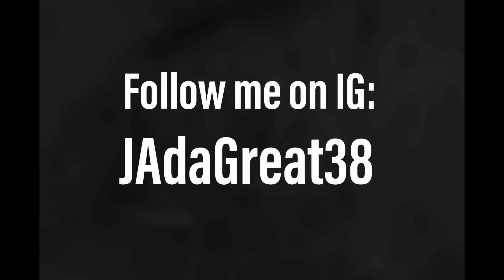The Jordan Collab People Have Wanted For Years..